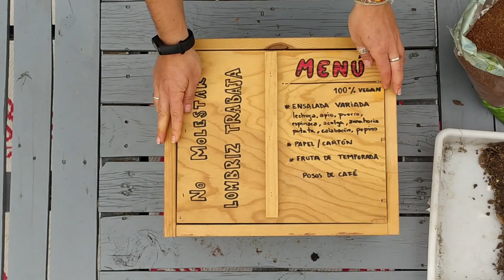Cómo hacer una vermicompostera. La alimentación y los cuidados de la lombriz roja californiana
Segunda parte del vermicompostaje, en la que os enseñaremos como cuidar, alimentar y mantener a nuestras lombrices rojas, para conseguir su bienestar y que produzcan un humus de calidad. Además os daremos ideas sobre como fabricar la vermicompostera que mas se adapte a vuestras necesidades.
Síguenos también en instragram: @sostenibiliza2